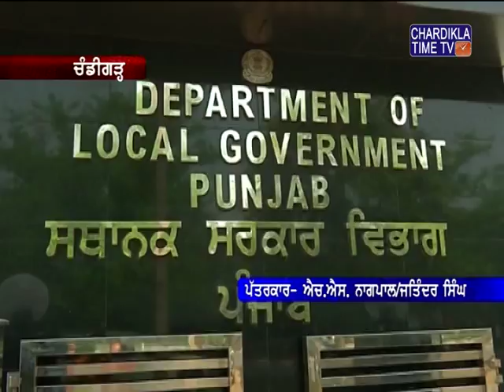ਪੰਜਾਬ ਦੇ ਕੈਬਿਨਟ ਮੰਤਰੀ ਨਵਜੋਤ ਸਿੰਘ ਸਿੱਧੂ ਨੇ ਚੰਡੀਗੜ੍ 'ਚ ਕੀਤੀ ਪ੍ਰੈਸ ਕਾਨਫਰੰਸ